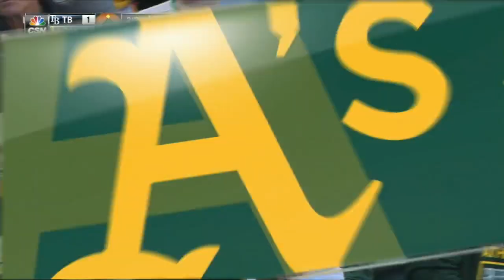Ballboy makes heroic diving stop on foul ball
8/22/15: A ballboy lays out to make a terrific diving stop on a foul ball and gets congratulated by the A's bullpen